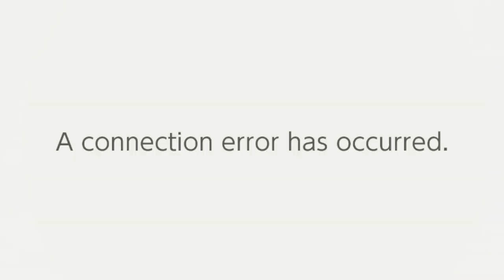The Forgotten Ultimate DLC Fighter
One of the most highly requested character and likely the least played DLC Fighter. Why is that???

MICROPHONE: Blue Yeti Pro
EDITING COMPUTER: 2017 '13.5 inch MACBOOK PRO

EDITING SOFTWARE: Final Cut Pro X
CASE: Corsair Obsidian 750D Airflow Edition Full-Tower Gaming Case

CPU: Intel(R) Core™ Processor i7-6700K 4.00GHZ 8MB Intel Smart Cache

FAN: CYBERPOWERPC Xtreme Hydro II 240mm Liquid CPU Cooling System w/
XSPC RayStorm Copper Cold Plate, D5 Pump, AX240 Radiator, Maximum
Performance+Extreme Silence at 18dBA [+190] (4 x BLUE (Push-Pull) Tt
Riing 12 Series Case/Radiator Fans

HDD: 120GB Intel 540s SSD + 1TB SATA III Hard Drive Combo

MEMORY: 32GB (8GBx4) DDR4/3000MHz Dual Channel Memory Corsair Vengeance

MOTHERBOARD: MSI Z170A Gaming Pro CARBON ATX w/ Programmable Lighting

POWERSUPPLY: 1,000 Watts - Standard 80 Plus Gold Power Supply

VIDEO: GeForce(R) GTX 980 Ti 6GB GDDR5 (Dual Card (SLI)